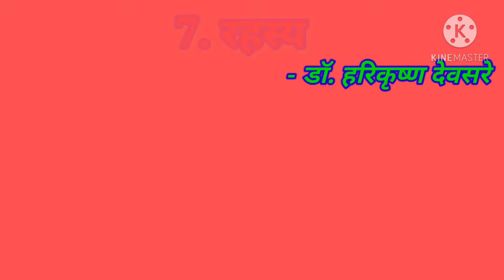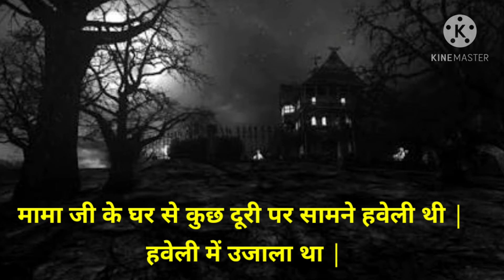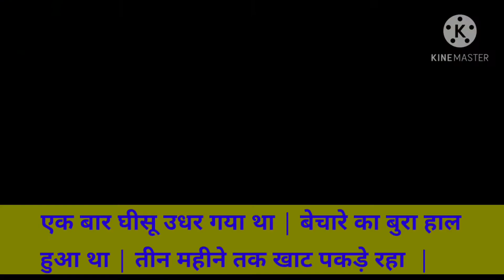7. हिंदी 7. रहस्य savita ramesh phirodia prashala, Ahmednagar